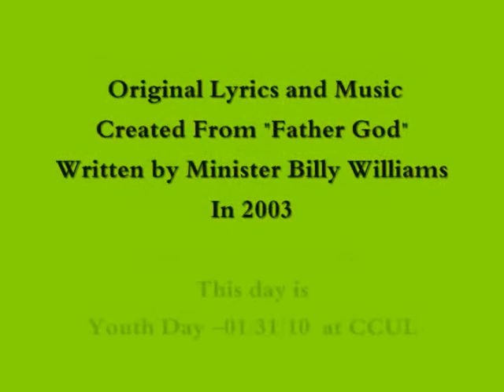I'm willing to go through_0001.wmv